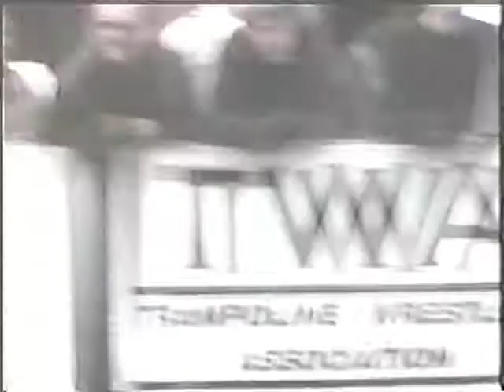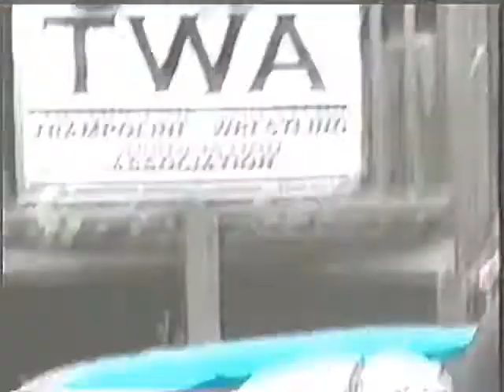Backyard Brawl 2001- Leonard Kowalski vs Crackhead Creighton Part 1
April 8th, 2001 marked arguably the most memorable and historic TWA match of all time. A record breaking attendance witnessed Leonard Kowalski put the TWA World Heavyweight Title on the line against #1 contender Crackhead Creighton.